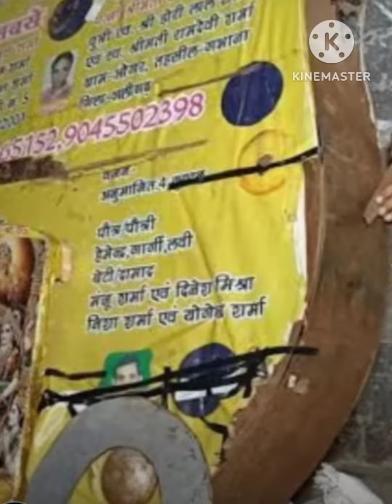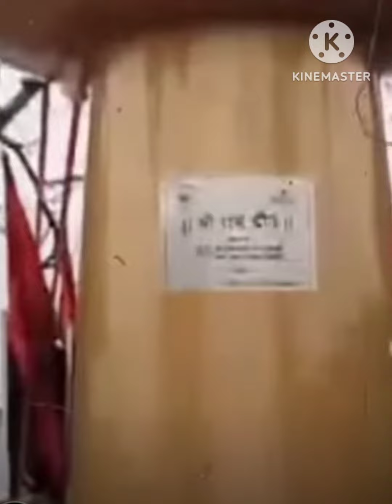रामलाल की प्राण प्रतिष्ठा चौंकाने वाले रहस्य किसने क्या भेट चढाई राम मंदिर अयोध्या 22जनवरी 2024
रामलाल की प्राण प्रतिष्ठा चौंकाने वाले रहस्य किसने क्या भेट चढाई राम मंदिर अयोध्या 22जनवरी 2024राम लला प्राण प्रतिष्ठा राम लला प्राण प्रतिष्ठा मुहूर्त
राम लला की प्राण प्रतिष्ठा ram lala ki pran pratishtha
ram lalla pran pratishtha
... प्राण जाए पर वचन ना जाए
... प्राण जाए पर वृक्ष ना जाए
... प्राण प्रतिष्ठा विधि
... प्राण राम लला22 जनवरी राम मंदिर
22 जनवरी राम 22 जनवरी राम मंदिर उद्घाटन
22 जनवरी राम मंदिर प्राण प्रतिष्ठा
22 जनवरी राम मंदिर फोटो
22 जनवरी राम मंदिर अयोध्या
22 जनवरी राम मंदिर पोस्टर
22 जनवरी राम मंदिर शायरी
22 जनवरी राम जन्मभूमि
22 जनवरी राम मंदिर का फोटो22 जनवरी राम मंदिर 22 जनवरी राम 22 जनवरी राम मंदिर उद्घाटन
22 जनवरी राम मंदिर प्राण प्रतिष्ठा
22 जनवरी राम मंदिर फोटो
22 जनवरी राम मंदिर अयोध्या
22 जनवरी राम मंदिर पोस्टर
22 जनवरी राम मंदिर शायरी
22 जनवरी राम जन्मभूमि
22 जनवरी राम मंदिर का फोटोप्राण प्रतिष्ठा का अर्थ
प्राण प्रतिष्ठा विधि
प्राण प्रतिष्ठा राम मंदिर
प्राण प्रतिष्ठा मंत्र
प्राण प्रतिष्ठा में शीशा टूटना
प्राण प्रतिष्ठा सामग्री
प्राण प्रतिष्ठा in english
प्राण प्रतिष्ठा समारोह
प्राण प्रतिष्ठा मुहूर्त
प्राण प्रतिष्ठा meaning in hindi अयोध्या राम मंदिर
अयोध्या राम मंदिर किसने बनवाया था
अयोध्या का राम मंदिर दिखाइए
अयोध्या राम मंदिर उद्घाटन
अयोध्या राम लला की फोटो
अयोध्या राम मंदिर फोटो hd
अयोध्या कहां पर है
अयोध्या राम मंदिर कहां पर है
अयोध्या का मंदिर
अयोध्या राम लला
Shri Ram Lala Katha Mandap Ayodhya, Uttarराम मंदिर अयोध्या फोटो राम मंदिर अयोध्या राम मंदिर अयोध्या हिस्ट्री राम मंदिर की मूर्ति दिखाओ
राम मंदिर फोटो राम मंदिर की फोटो
राम मंदिर अयोध्या फोटो hd
राम मंदिर अयोध्या फोटो 2024
राम मंदिर का उद्घाटन कब है राम मंदिर दिखाइए
राम मंदिर में किसने कितना दान दिया
राम मंदिर किसने तोड़ा था राम मंदिर किसने बनवाया
ram mandir kisne todamere bharat ka baccha baccha jay jay shri ram bol...
mere bharat ka baccha baccha
Mere Bharat Ka Bachha Bachha Jay Shree Ram Bolega - पूजा गोल्हानी द्वारा ...mere bharat ka baccha baccha lyrics
mere bharat ka samvidhanmere ram ji se keh dena jay siyaram lyrics
mere ram ji se ram ram kahiyo lyrics
mere ram ji se kahana jay siyaram
Mere Ramji Se Ram Ram Kahiyo
गीतmere ram ji ki albeli sarkar lyrics
mere ram ji aayenge
mere ram ji ghar aayenge
मेरे राम जी से कहना
मेरे राम जी आएंगे
...ji se keh dena jay siyaramjay jay shri ram
श्री राम जय राम जय जय राम RAhul Hisariya Song by
jay jay shri mahakal
Jai Shri Mahakal - Song by Kailash Kher
jay jay shri radha raman
Jai Jai Shree Radha Raman Aniruddhacharya Ji Song by
jai jai shri krishna
jay jay shri ram
Akhand Ram Dhun - Shri Ram Jai Ram Jai Jai Ram
अखंड राम धुन
Shri Ram Jai Ram Jai Jai Ram (Gondavale chant) - Song by Rama...jay jay shri hanuman
Jai Jai Hanuman Gusaie Song by Hariharan
jay jay shri ram in hindi
jay jay shri radhe
सोने का धनुष बाण किसने दान किया
चरण पादुका किसने दान किया
राम लला प्राण प्रतिष्ठा मूर्ति किसने बनवाया